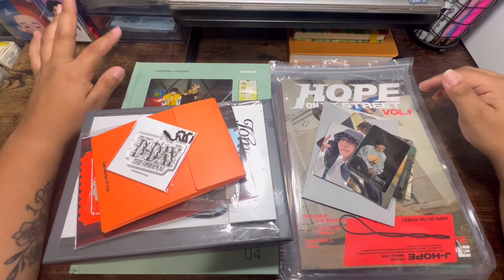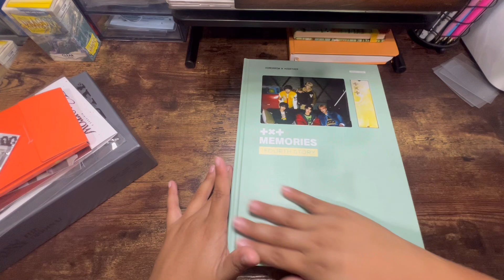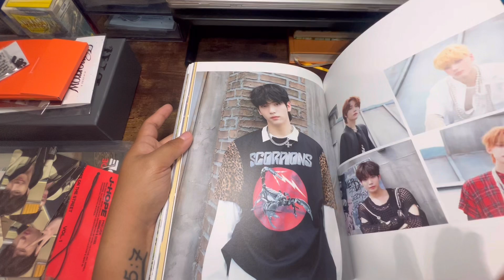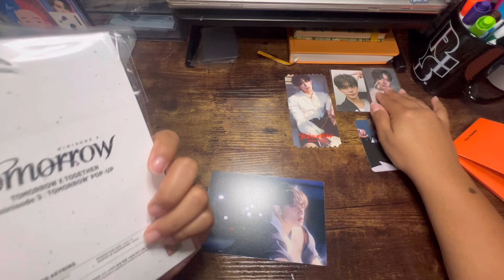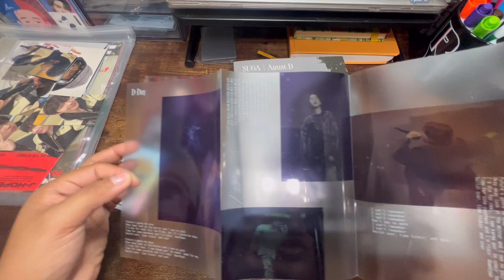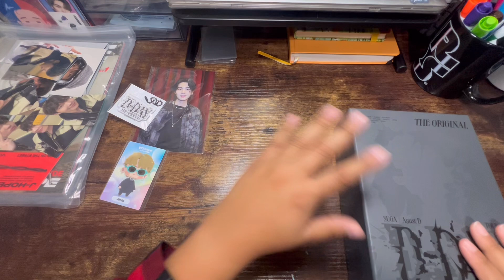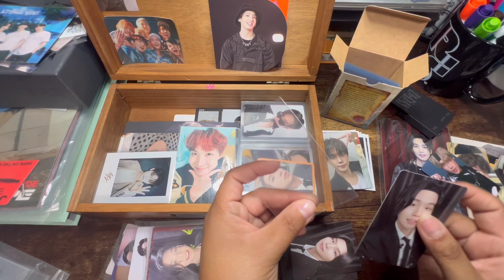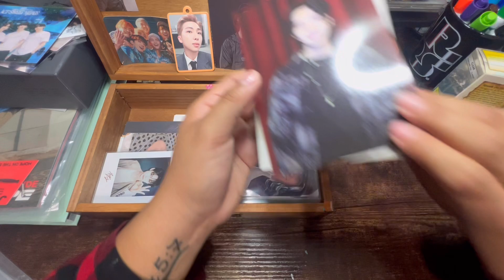Kpop haul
Hello everyone! I hope you all enjoy this exciting haul! I can not wait to film a put away because we have so much exciting things soon! I am looking into investing new binders and supplies to make everything put together.

I’ll see y’all in the new video!